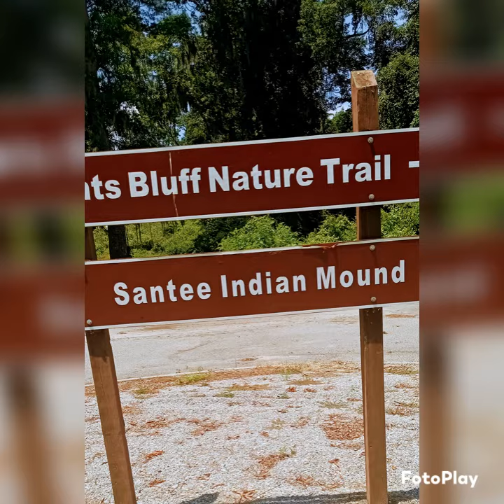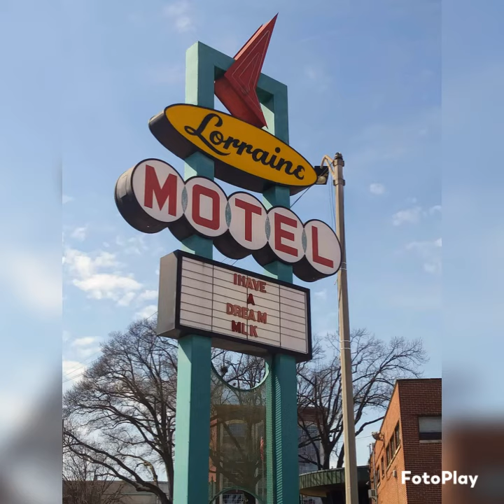Life's a journey take it with us 💋💃🏿🔥🏹americanindian